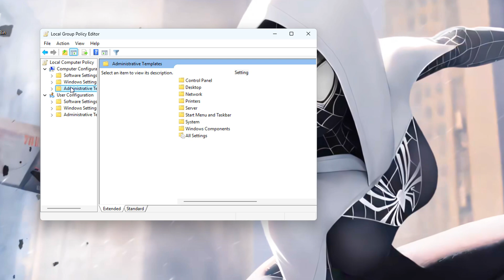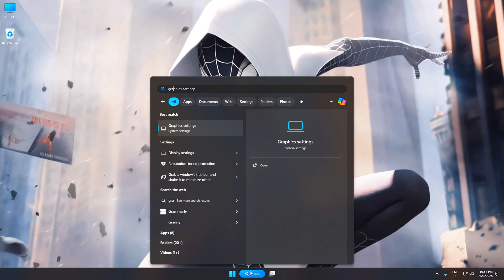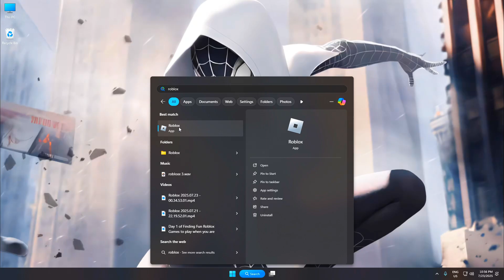How to Fix LAG on Roblox - Boost FPS & Make Roblox Run Faster 2025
Are you tired of Roblox lagging and dropping frames on your PC or laptop? In this video, I’ll show you the most effective and proven methods to fix lag, boost your FPS, and make Roblox run much smoother—even on low-end systems. Whether you’re playing on a budget laptop or an older computer, these steps will help you enjoy Roblox again without annoying stutters and freezes.

• My Mic
• My Chair
• My Camera
• My GPU
• My CPU